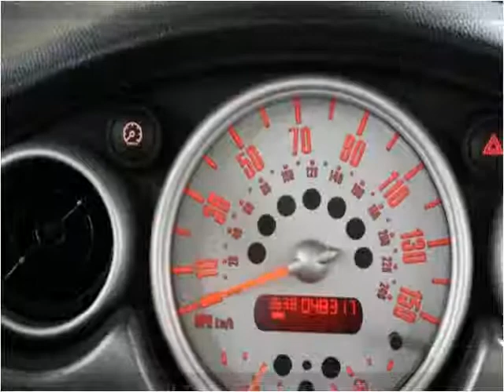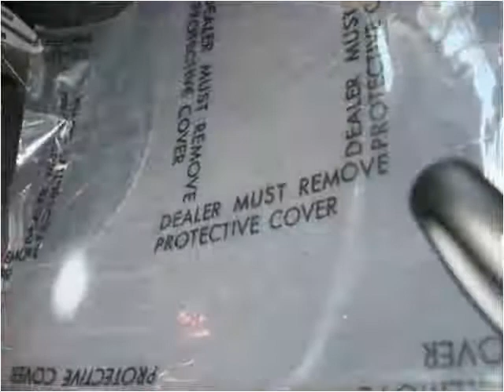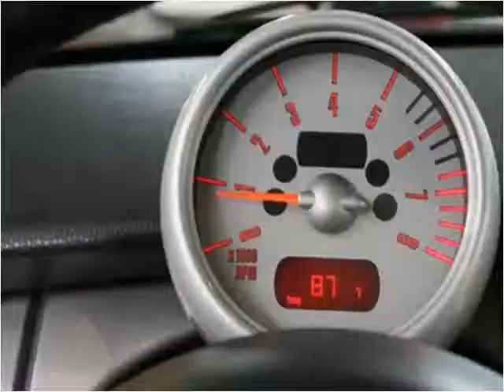2003 MINI Cooper available from Podium Auto Sales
This 2003 MINI Cooper is available from Podium Auto Sales.